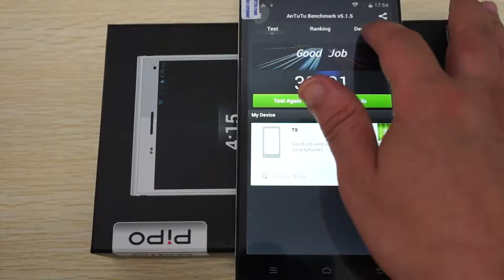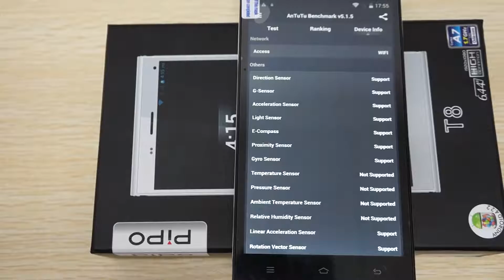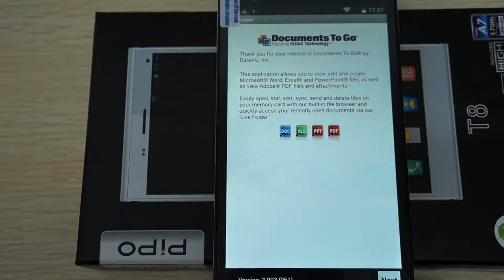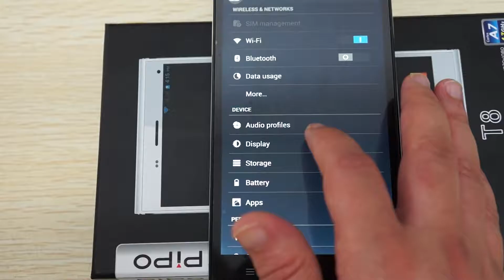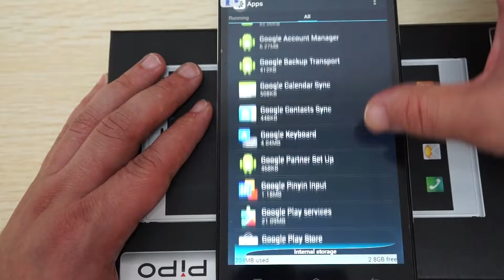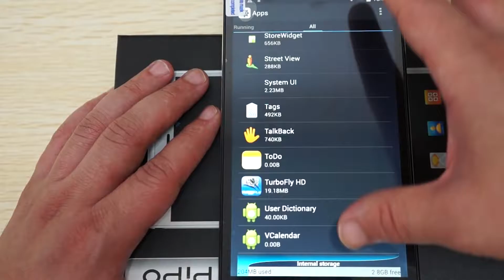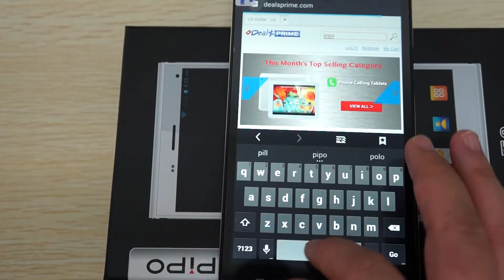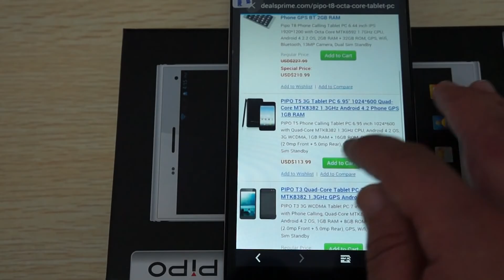Pipo T8 MTK6592 Octa Core Android 6 4 Phablet All in one Review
US Amazon
CA Amazon
DE Amazon
UK Amazon
ES Amazon
FR Amazon
IT Amazon

US Ebay
CA Ebay
UK Ebay
DE Ebay
AT Ebay
FR Ebay
IE Ebay
NL Ebay